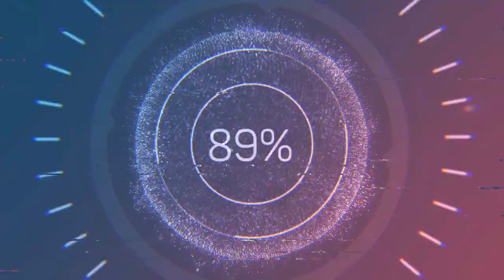bronco movie deleted scenes